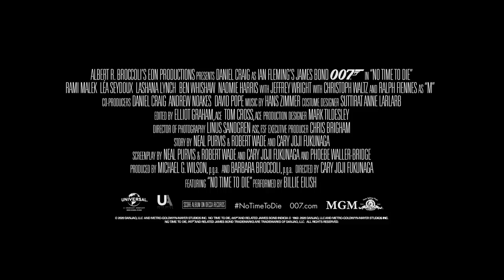NO TIME TO DIE – Meet Safin (Universal Pictures) HD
30 september in de bioscoop

In de 25e James Bond-film NO TIME TO DIE heeft James Bond zijn turbulente leven als geheim agent achter zich gelaten en leidt hij een rustig bestaan op Jamaica. Dit wordt abrupt onderbroken wanneer zijn oude vriend en CIA agent Felix Leiter hem vraagt om een ontvoerde wetenschapper te helpen bevrijden. Deze missie blijkt verraderlijker dan gedacht en brengt Bond op het spoor van een mysterieuze schurk die gewapend is met levensgevaarlijke nieuwe technologie.

In NO TIME TO DIE keert Daniel Craig terug voor zijn vijfde film als Ian Flemings James Bond 007. De cast bestaat verder uit Rami Malek, Léa Seydoux, Lashana Lynch, Ben Whishaw, Naomie Harris, Jeffrey Wright, Christoph Waltz, Ralph Fiennes, Rory Kinnear, Ana de Armas, Dali Benssalah, David Dencik en Billy Magnussen.

Deze co-productie van Albert R. Broccoli’s EON Productions, Metro Goldwyn Mayer Studios (MGM) en Universal Pictures International is geregisseerd door Cary Joji Fukunaga (Beasts of No Nation, True Detective). Het scenario is geschreven door Neal Purvis & Robert Wade (Spectre, Skyfall), Cary Joji Fukunaga, Scott Z. Burns (Contagion, The Bourne Ultimatum) en Phoebe Waller-Bridge (Killing Eve, Fleabag).